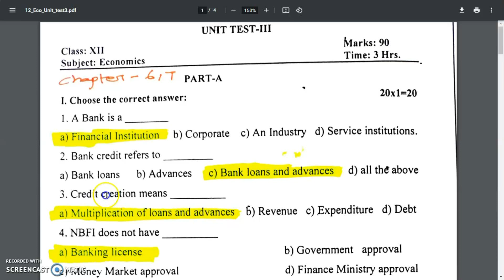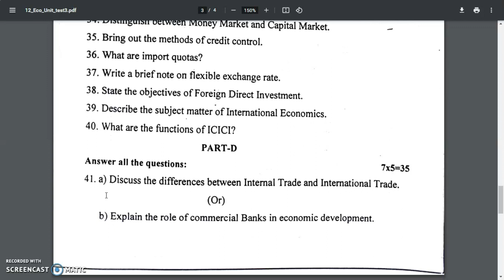12th Economics August Monthly Test 2024 Unit Test 3